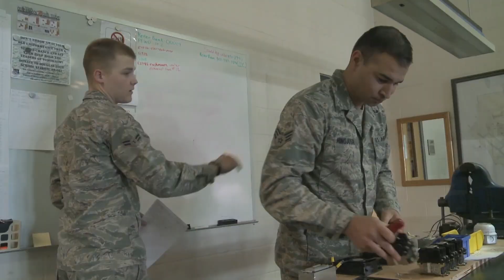Air Force Heating, Ventilation, AC, Refrigeration (HVAC/R) - 3E1X1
Senior Airman Colin Ford, 143d Airlift Wing, Civil Engineer Squadron works on the exterior of the building at a Command and Control Readiness Center construction site. The 143d Airlift Wing Civil Engineering Squadron traveled to Fort Indiantown Gap, PA from July 12 to July 23, 2021 to perform several construction tasks related to job skill training. Air National Guard Civil Engineers provide necessary problem skills and a wide range of expertise to thousands of structures around the world. Official Air National Guard photo by Staff Sgt. Kristi McDonald (Video by Staff Sgt. John Vannucci)
In the mission of HVAC, to catch a suspect, sometimes you have to go underground. Like today, you can find Altus's very own investigator, Senior Airman Badon, underneath the base and on the case. While checking the pipes for integrity a different culprit was discovered. A pesky sump pump had given out, letting the tunnel flood with ground water. Lowered into the tunnel, a new sump pump stands guard of the cooling lines, the life blood of comfort. And while we enjoy the AC they provide, HVAC tends to work outside. And no matter the weather or the depths they must go, HVAC is always on the case to solve the mysteries behind your cooling needs. (Video by Airman 1st Class James Johnson)
U.S. Air Force Senior Airman Daniel Andrade, 4th Civil Engineer Squadron HVAC technician, summarizes HVAC technician responsibilities and duties at Seymour Johnson Air Force Base, North Carolina, on Dec. 5, 2023. The 4th CES mission is to provide facilities, infrastructure, and emergency services to on base structures. (U.S. Air Force video by Senior Airman Sabrina Fuller-Judd)
Vignette on A1C Bradley Weeks, an HV AC/R technician explaining why his job is so important to Ellsworth Air Force Base and what he does in a normal day. (Video by Senior Airman Timothy Dischinat)